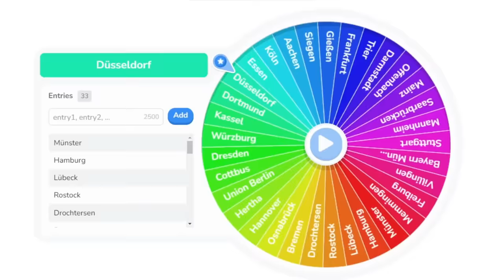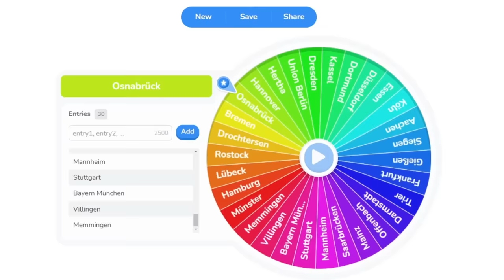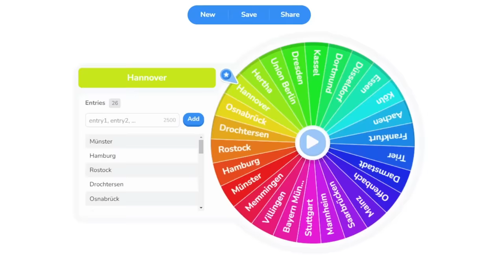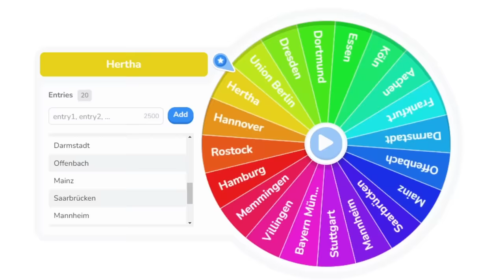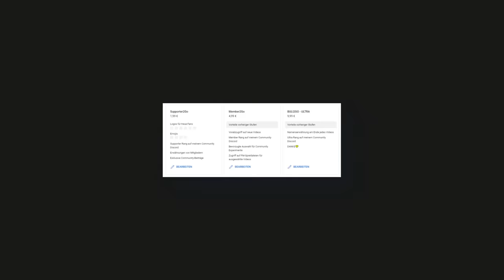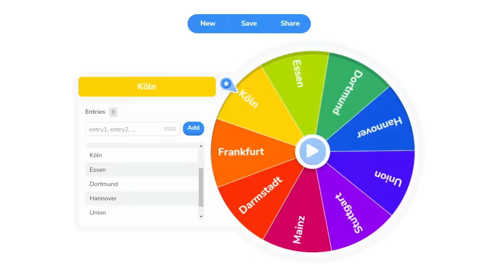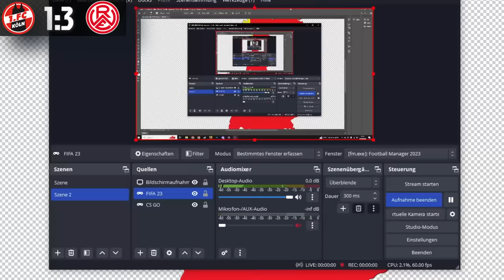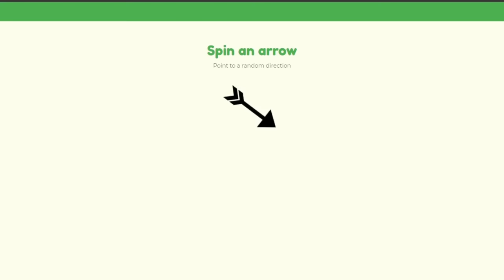BUNDESLIGA BATTLE ROYALE #2 (FM23 Experiment Imperialismus)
BUNDESLIGA IMPERIALISMUS mit 140 Teams deutscher Städte im FM23 geht in die finale Phase (Part 2) Wer enttäuscht, wer überrascht und wer setzt sich am Ende durch? Jedes Team startet nur mit einheimischen Spielern, kann sich durch erfolgreiche Züge aber upgraden...

(checkt ihn unbedingt aus, er macht sehr geilen Stuff)

• Detroit Become Human OST -  Connor Chase Music
• Big Yoshi Lounge
• Empire of Sin - Instrumental
• RDR - Triggernometry
• GTA - Vice City Main Theme

Alles im Video soll niemanden angreifen oder verletzen und dient lediglich zur Infomation und Unterhaltung!